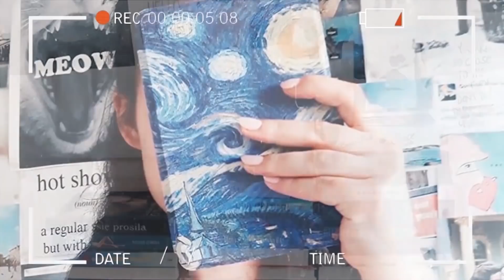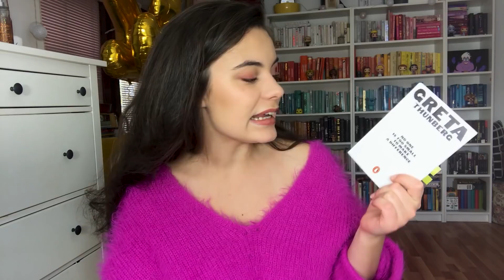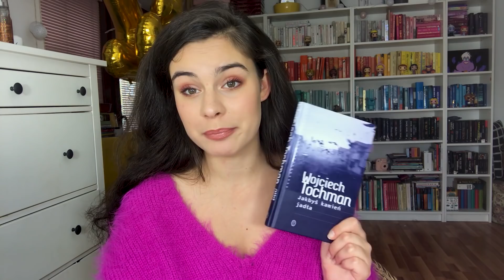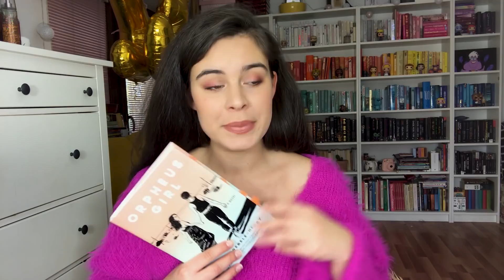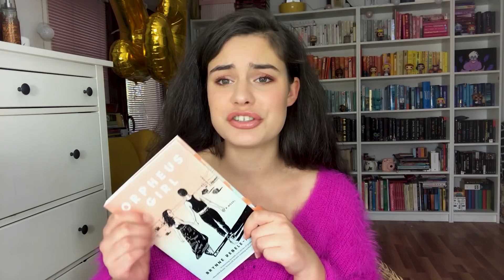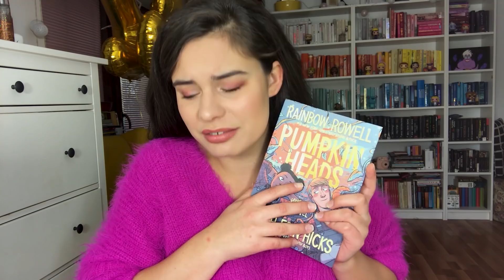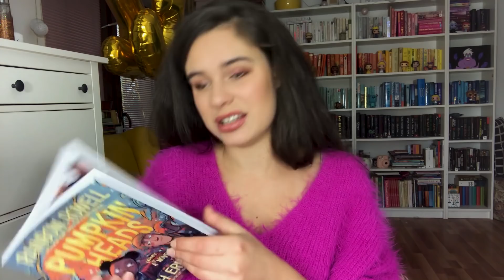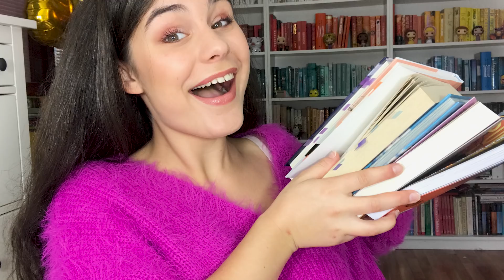OSTATNIO PRZECZYTANE #8 - Tochman, Orpheus Girl i WIELKA KLAPA.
no one is too small
Orpheus girls

Ten film zawiera:
[ ✔️ ] - książkę, którą recenzuję dla Was w ramach współpracy z wydawnictwem
[ ✔️  ] - moją szczerą opinię (jak zawsze), na którą wpłynęła tylko treść książki i która nie została

"opłacona". Na moim kanale nie znajdziecie filmów, których treść wynikałaby z warunków umowy z wydawnictwem.

Nie czujcie się zobowiązani do kupowania książek za pośrednictwem tych linków. Będzie to dla mnie miłe, bo będę mogła z uzbieranych pieniędzy częściej organizować rozdania. Wspomniane 5% prowizji w żaden sposób nie wpływa na wysokość ceny książki.